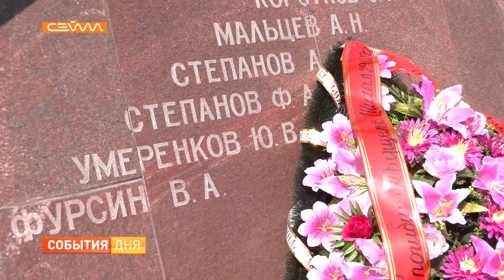Куряне почтили память павших воинов-десантников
Стойкость, мужество и безмерная любовь к Родине. 2 августа куряне отметили 91-ю годовщину со дня образования ВДВ. По традиции торжественная часть праздника прошла в Пролетарском сквере. Отдать дань уважения павшим бойцам "крылатой пехоты" пришли десятки жителей областного центра.